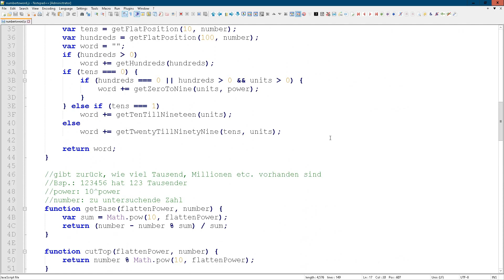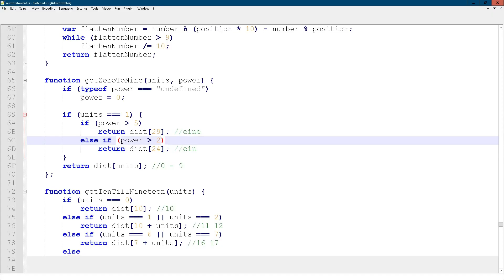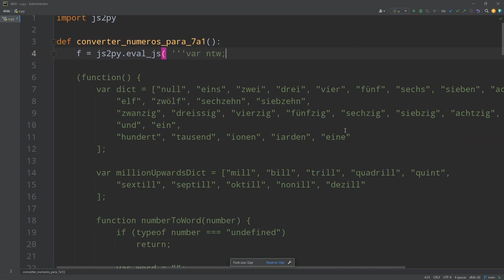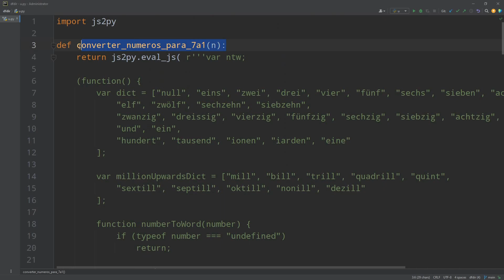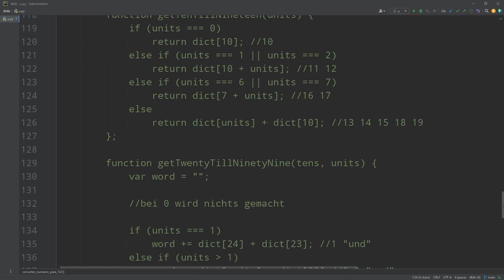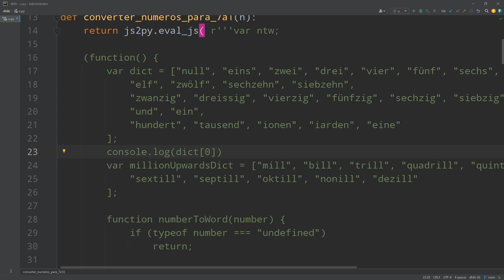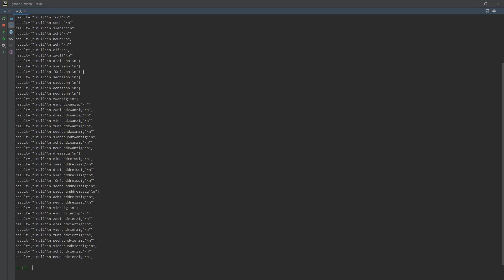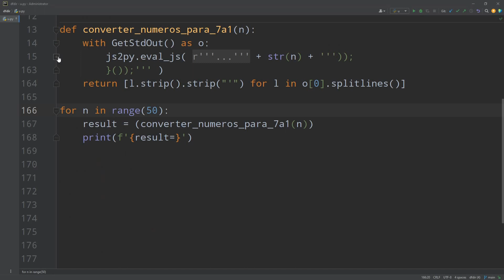Como usar [JavaScript em Python]?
Domine a magia do JavaScript com facilidade usando o módulo Js2Py em Python! Aprenda passo a passo como incorporar poderosos recursos do JavaScript em seus projetos Python. Descubra como converter, executar e interagir com código JavaScript diretamente em seu ambiente Python, abrindo um mundo de possibilidades para você explorar. Assista agora e desvende os segredos do Js2Py, abrindo as portas para a criação de aplicações incríveis!